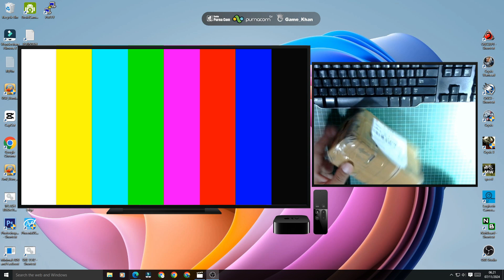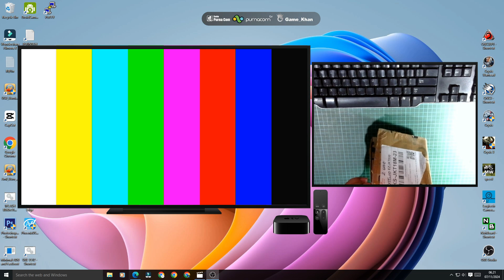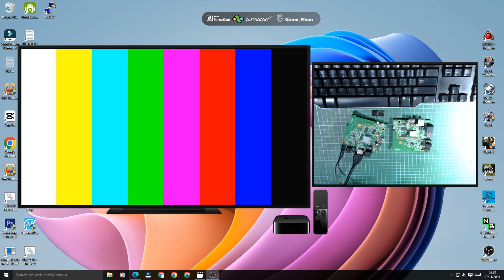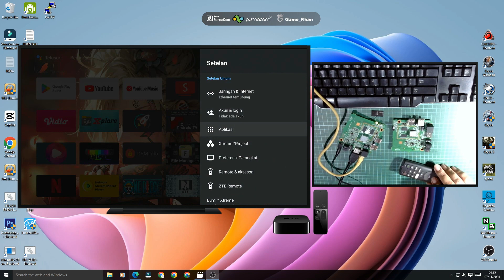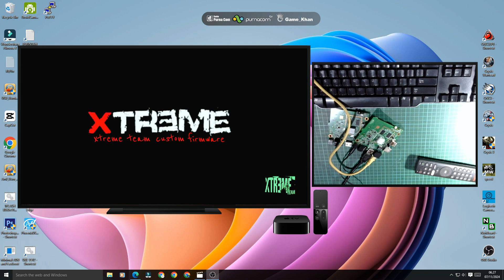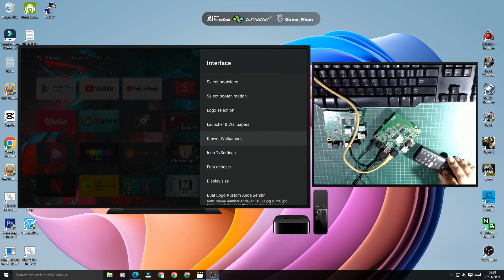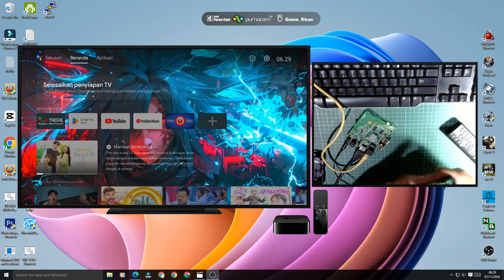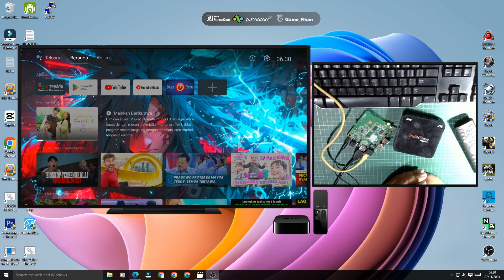Kiriman STB v5 dari Om Sugi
Semoga bermanfaat
lihat juga chanel yang lain ya sob semoga bermanfaat :